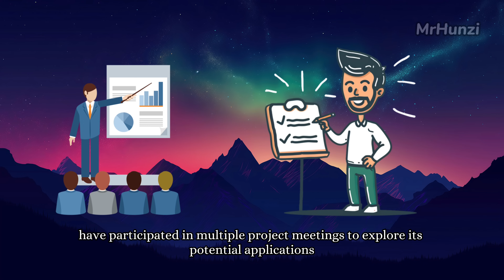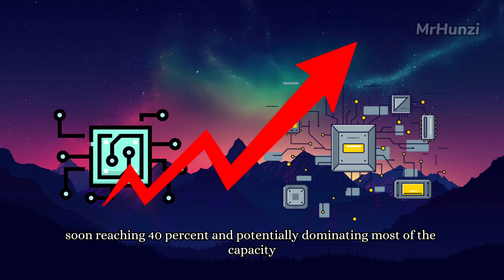India Plans Angstrom-Scale Chips: Why Does Bharat Empire Keep Boasting and Making Jokes?